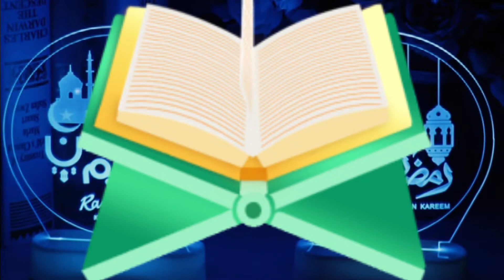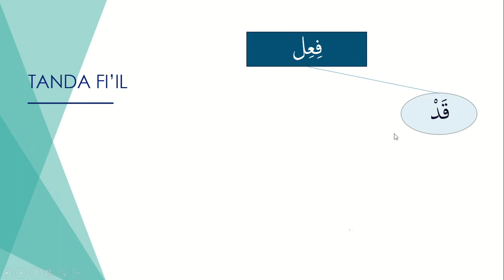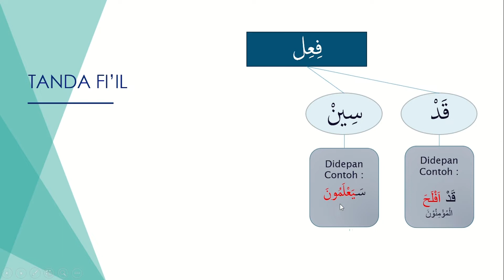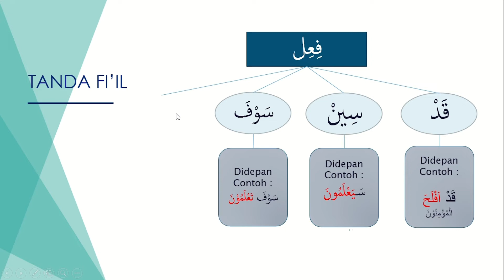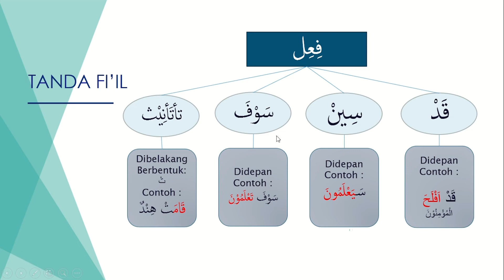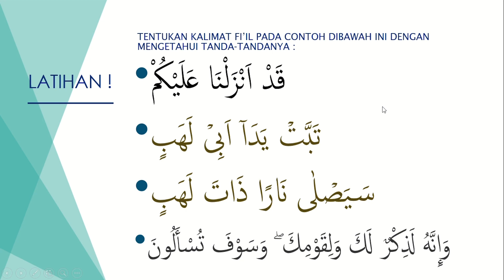Cara Mudah Baca Kitab Gundul ~ Cara Membedakan Kalimat Fi’il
Cara mudah membaca kitab kuning
dividio ini saya akan menjelaskan tahapan pertama didalam memahami kalimat bahasa arab,
perhatikan dan simak dengan baik tahapan-tahapannya, semoga bermanfaat,

follow halaman IG: hm.irfanburhanudin